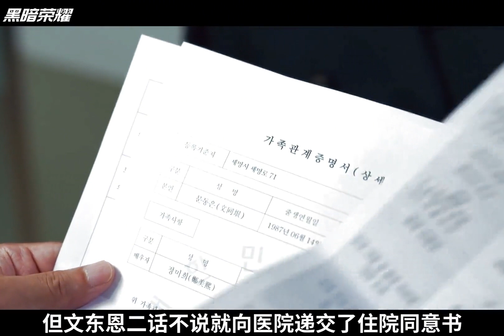天狼看电影 《黑暗荣耀》 2023最不能错过的复仇爽剧大结局周末刷